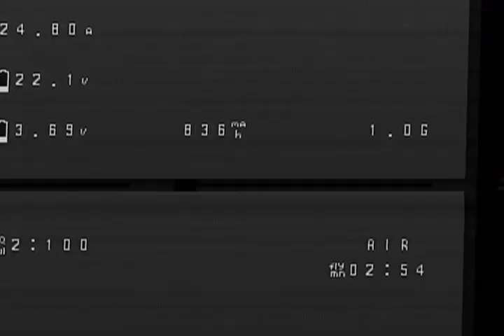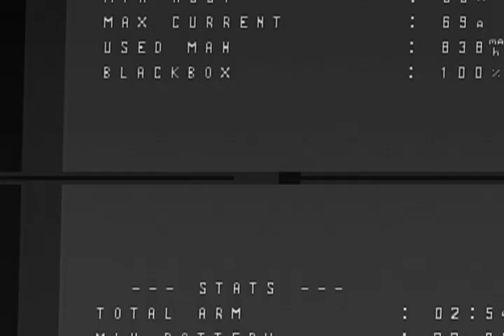What should you do at home 3